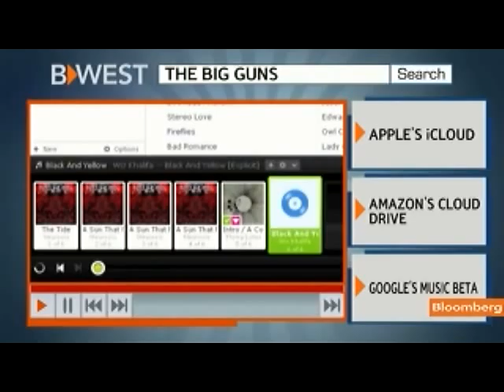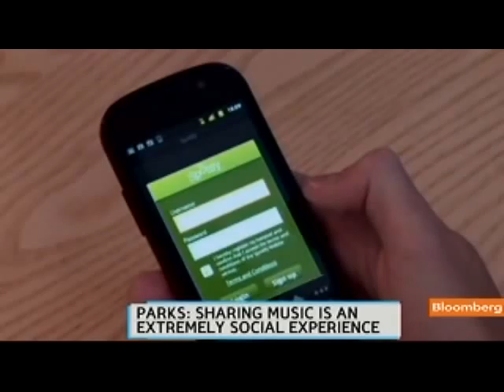Parks Says Spotify to Offer Social Experience With Music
July 14 (Bloomberg) -- Ken Parks, chief content officer at Spotify Ltd., talks about the company's outlook as it vies with Oakland, California-based Pandora Media Inc. for listeners.
     Spotify, the European online music service, began accepting U.S. users today. Parks speaks with Emily Chang and Cory Johnson on Bloomberg Television's "Bloomberg West." (Source: Bloomberg)